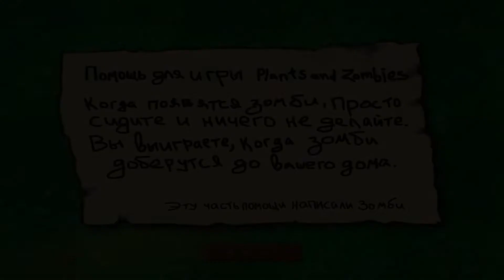Прохождение Plants vs. Zombies #1 Садовая война